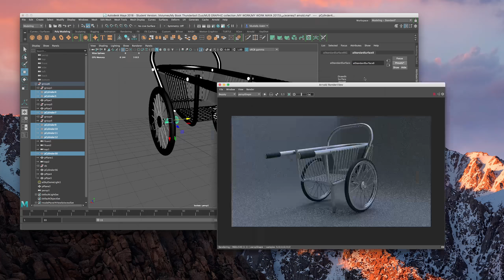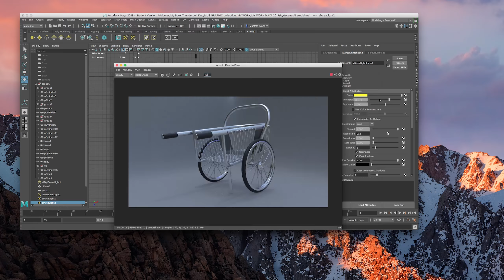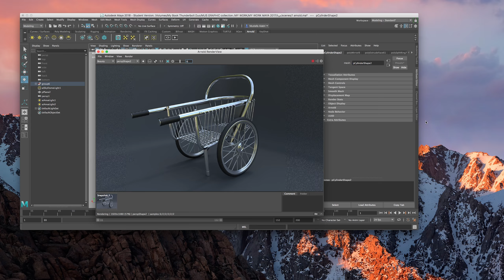RENDER SPEED | AUTODESK MAYA WITH ARNOLD RENDER